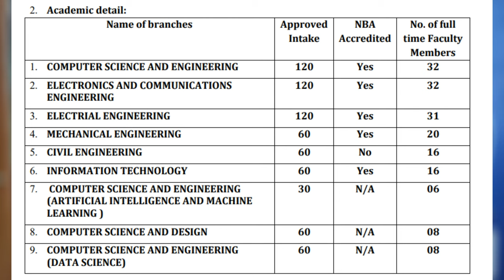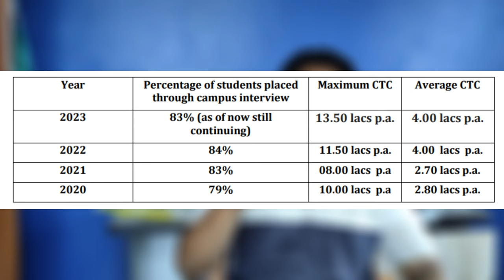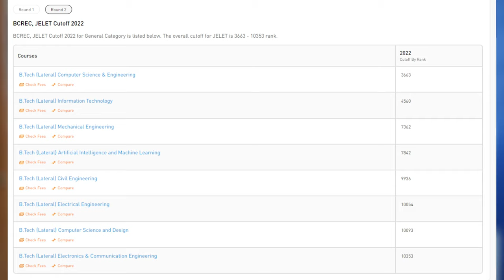BC ROY ENGINEERING COLLEGE DURGAPUR | WBJEE 2024 | PLACEMENT | CUT OFFS | FEES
BC ROY is a excellent college, let check it placements and fees in latest year and review the college

Office address: Haldia Petro Chemical office, Floor 14, opp Techno India University, 3, Street Number 2, EM Block, Sector V, Bidhannagar, Kolkata, West Bengal 700091

(Very Affordable: 499/- Only)

Top 10 Private College under wbjee

wbjee rank vs marks c

🌌Check Out Zero2Placement - for Placement and Scholarship Update (2nd Channel)